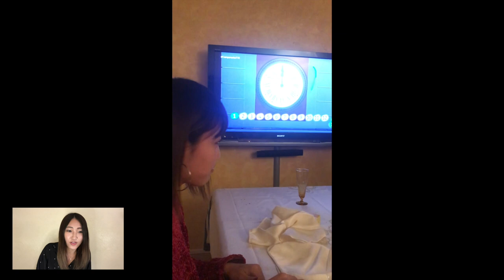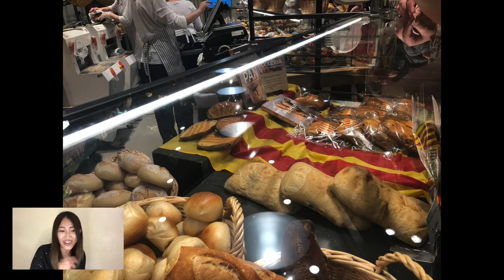EMIKA & YOUTUBE: 【Youtubeはじめました！】 ¡Mi primer vídeo de Youtube! (SUB ESPAÑOL & ENGLISH)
(Subs en español and English!!!)
こんにちは、上枝恵美加です！¡Hola! ¡Konnichiwa! ¡Hello everyone!

Soy Emika Kamieda, modelo y actriz japonesa, ex-idol de NMB48.
Ahora vivo en España y quiero enseñar cómo vivo y qué me gusta!!
上から読んでも下から読んでもかみえだえみかです☺️
スペインに住み始めて２年、遂にYouTuberはじめました！！

ゆったりといろんな素敵なことを紹介していこうとおもいます😉
Voy a intentar enseñar también Japón, japonés y cosas divertidas que veo como japonesa. Arigatô!!
I am Emika Kamieda. I used to be an NMB48 idol, but now I live in Spain and I would love to show everyone the good things I have found in here. Food, people, funny moments... A lot! Arigatô!!!